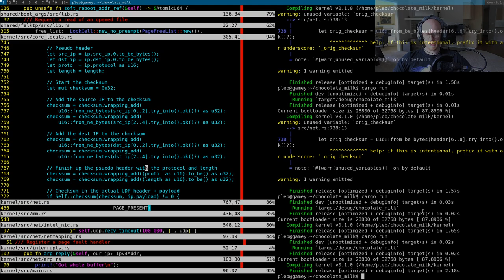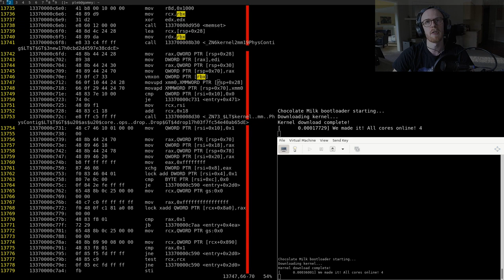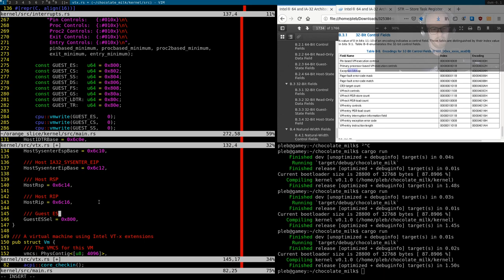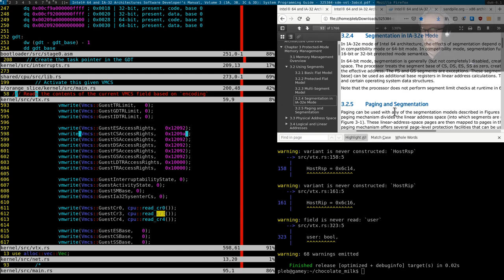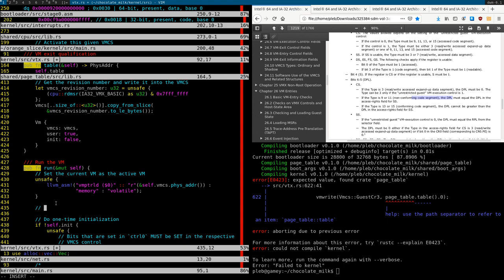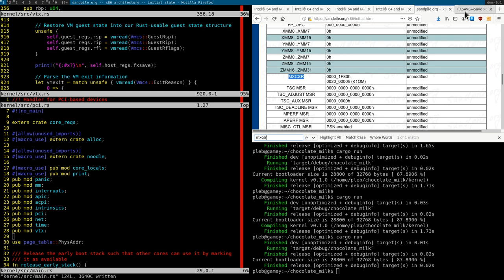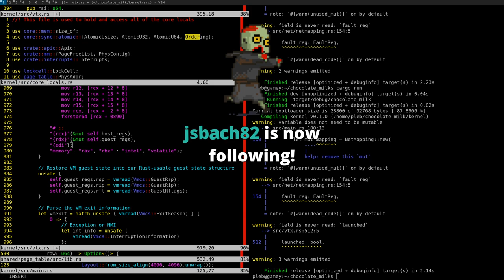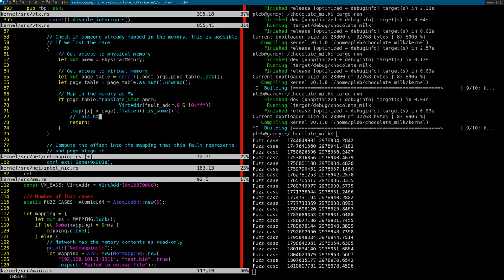Chocolate Milk: Intel VT-x Hypervisor (Part 1/2, 2020/04/24)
In this stream we implemented a VT-x based hypervisor capable of running a 64-bit user-land application.